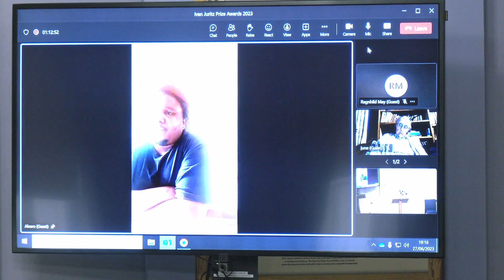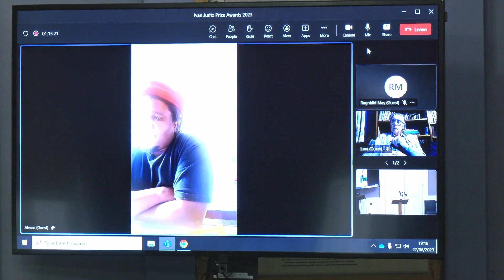Ivan Juritz Prize-Giving 2023: Winner for Image - Sofia Haapamäki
Ivan Juritz Prize judge Alvaro Barrington introduces the winner for image Sofia Haapamäki